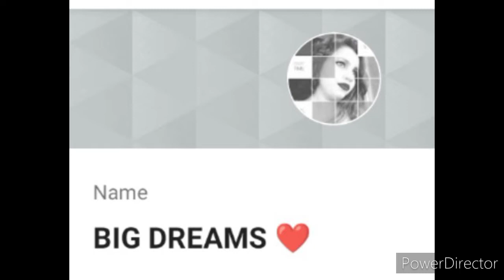meesho.com|Review on meesho jewelry 📿📿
Hey guys this the very good jewelry from meesho for only Rs 330.if wanto purchase this product u can copy the product ID hear in the app and u can easily buy it.do not forget to like share and subscribe to channel guys u will get mutch more interesting videos to watch.
Product ID:67407615